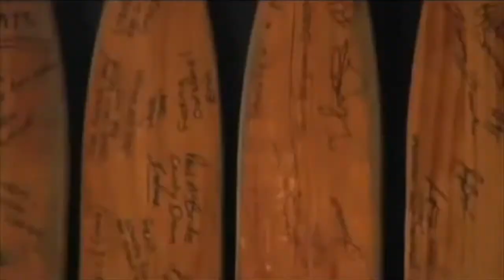Rangitata Rafts Promo Optimised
Our Rangitata Gorge trip is our most popular and runs pretty much every day from October through to May. From starting at our base at the foot of the majestic Southern Alps to tackling some of the best white water rapids in New Zealand, this is a trip you're guaranteed to remember for a lifetime.